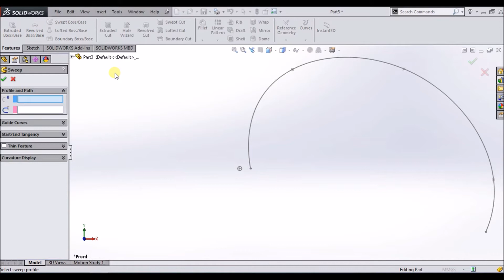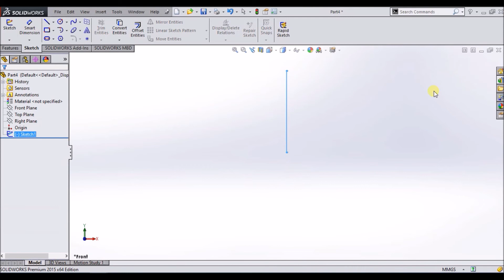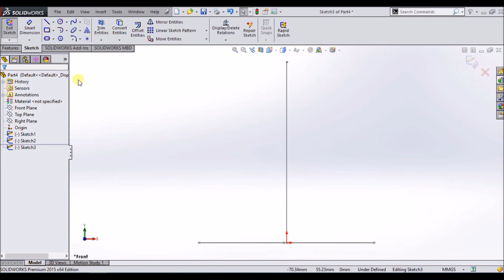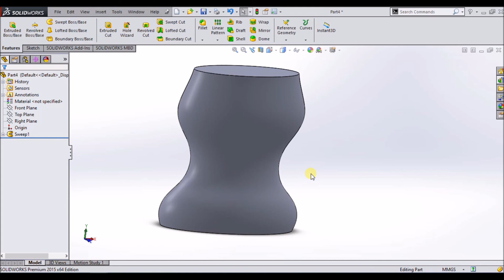Making a Telephone Wire with Sweep command. Solidworks tutorials Lecture -12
solid work cswa,
solidwork cad,
c clamp solidworks,
c bore solidworks,
c channel in solidworks,
solidworks c jhrf,
solid work download 2020,
solidworks design car,
solidwork door,
solidworks drafting,
solidworks drawing tutorial,
solidworks download and install,
ds solidworks,
ds solidworks 2020,
ds solidworks 2018,
ds solidworks pcb 2016,
ds solidworks 2017 sp3 premium ssq - win64,
ds solidworks 2019,
ds solidworks pcb,
solidwork extrude,
solid work electrical,
solidwork extrude cut,
solidworks engine,
solidworks electrical tutorial,
solidworks exercises,
solid work equation,
solidworks exploded view,
wall e solidworks,
e drawing solidworks,
solidworks e drawing tutorial,
e rickshaw solidworks,
autocad çizimi solidworks e aktarma,
solidworks lento e travando,
solidworks den ansys e aktarma,
solidworks moldes e matrizes,
solid work fun,
solid work features,
solidwork fea,
solid work for beginners,
solid work fillet,
solid work free,
f16 solidworks,
f16 solidworks tutorial,
solidworks f 35,
solidwork gear,
solid work guitar,
solid work gun,
solidworks gear design,
solidworks getting started,
solidworks getintopc,
solidworks gun design,
solidworks gearbox,
codigo g solidworks,
solidworks gcode,
solidworks g tutorial,
solidworks cam g code,
g clamp solidworks,
solidworks g tutorial #170,
generar codigo g solidworks,
solidworks g kodları çıkarma,
solidwork helix,
solidwork hole,
solidwork hinge,
solidwork handle,
solid work helmet,
solidwork hole wizard,
solidworks hindi,
solidworks helicopter,
h adaptive mesh solidworks,
solid work install,
solidworks in hindi,
solidworks interview questions,
solidworks installation 2017,
solidworks in tamil,
solidworks introduction,
solidworks installation 2020,
solidworks installation 2018,
in solidworks toolbox is used for,
in solidworks,
solidworks jobs,
solidwork jig,
solidwork joint,
solidworks jet engine,
solidworks jobs in canada,
solidworks jcb,
solidworks jug,
solidworks jeep,
solidworks kaise sikhe,
solidworks kinematics,
solidworks knurling,
solidworks knuckle joint,
solidworks knit surface,
solidworks keyshot,
solidworks kinematics tutorial,
solidworks knife,
factor k solidworks,
solidworks sheet metal k factor,
solidworks k factor table,
fator k solidworks,
sr k solidworks,
solidworks sheet metal k faktörü,
solidwork linear pattern,
solid work learning,
solid work laptop,
solidwork logo,
solid work lesson,
solid work library,
solidworks live,
solid work loft,
l bracket solidworks,
solid work model,
solidwork mirror,
solidworks motion,
solidwork motor,
solidworks motion study,
solidwork mesh,
solidworks mold design,
solidwork nut,
solidworks nut and bolt,
solidworks nptel,
solidworks new design,
solidworks new,
solidworks not opening,
solidworks not responding,
solidworks new features,
solid work online,
solid work on mac,
solid work on ipad,
solid work offset,
solidworks or autocad,
solidworks obj,
ย้ายจุด origin solidwork,
solidwork o inventor,
autocad to solidworks,
solidworks o ring mate,
como usar o solidworks,
inventor o solidworks,
rhinoceros o solidworks,
solidworks part,
solidworks pcb,
solidwork pipe,
solidworks plastics,
solidwork pdm,
solid work practice,
solidworks part design,
solidworks p&id,
solidworks electrical p&id,
solidworks p&id drawings,
solidworks quiz,
solidworks questions,
solidworks quick tutorial,
solidworks quick snap,
solidworks quick tips,
solidworks quick dimension,
solidworks quadcopter,
solidworks quadro,
solidwork render,
solid work rib,
solid work rose,
solid work rim,
solidwork rotate,
solid work robot,
solid work rope,
solidworks routing,
solid work sheet metal,
solid work surface,
solidwork screw,
solidwork safety goggles,
solidwork simulation flow,
solidworks software,
solidwork section view,
tesla model s solidworks,
solidworks s tutorial #1,
s-n curve solidworks,
solidworks tutorial in hindi,
solidworks tutorial for beginners in tamil,
solidworks tutorial 2019,
solidwork tutorial in amharic,
solid work toolbox,
solidworks tamil,
gd&t solidworks,
t pipe solidworks,
t spline solidworks,
solidworks gd&t